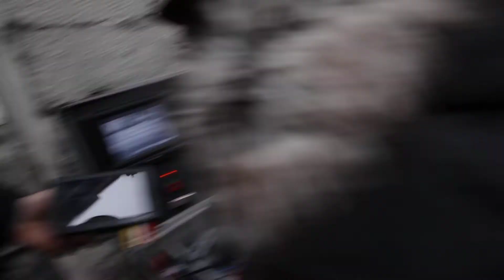SKYJIB™, Droid Aircraft at Phi Centre, Old Montreal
SKYJIB™ test shooting with Canon 5D MarkIII at Phi Centre, Old Montreal.